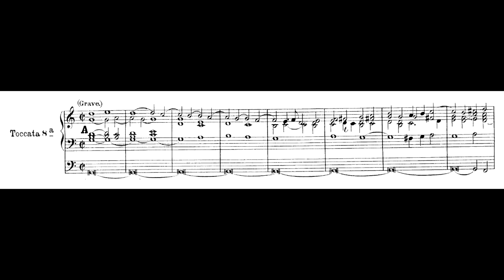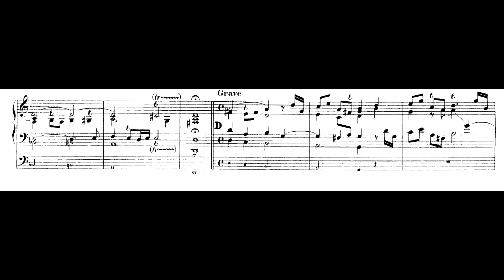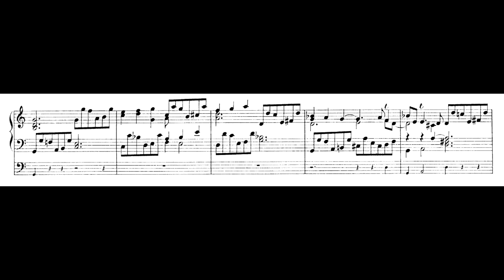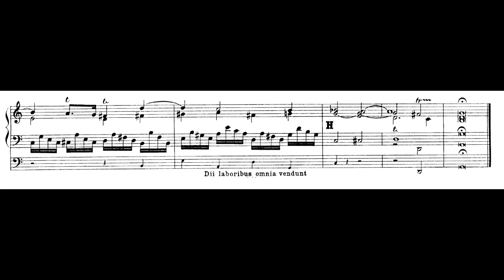Георг Муффат - "Apparatus musico-organisticus" Токката № 8 Соль-Мажор - Адриано Фальчиони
Георг Муффат (1653–1704)

"Apparatus musico-organisticus" Токката № 8 Соль-Мажор

Исполнитель: Адриано Фальчиони (Орган)
записано в 2013г. в церкви Santa Maria Assunta, Джове, Италия